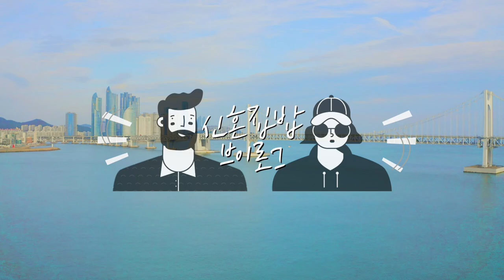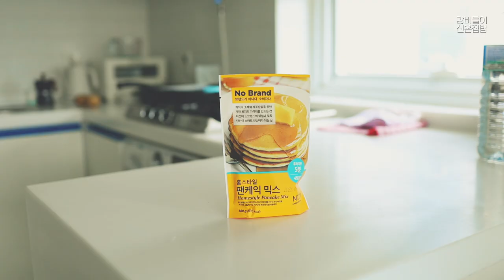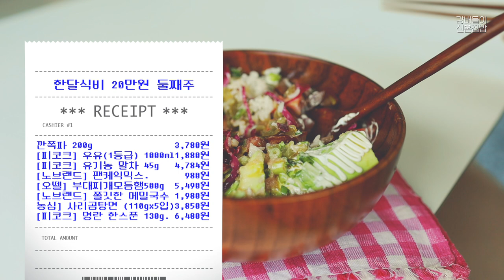한달식비절약 20만원 2째주 : 부대찌개, 들기름막국수, 고추참치파스타, 감자피자, 스팸마요덮밥 요리하는 신혼 집밥브이로그 ft. 연두레시피, 연두순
안녕하세요^^
여러분~

이번주는 연두레시피로 집밥을 만들어봤어요~
연두는 콩을 발효한 콩발효액에 국산야채로 맛의 밸런스를 맞춘 “순식물성 요리에센스”
입니다~
궁금해 하시는 분들이 많아 참고 부탁드려요~

집순이요리에 혹시
궁금하신 점이 있으시면 댓글로 남겨주세요~